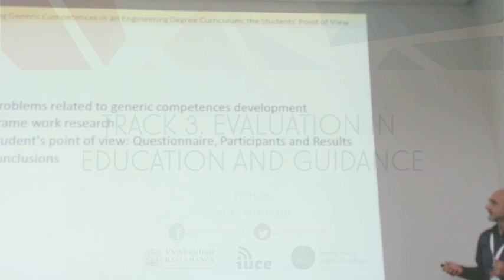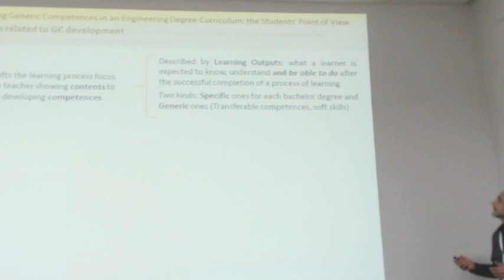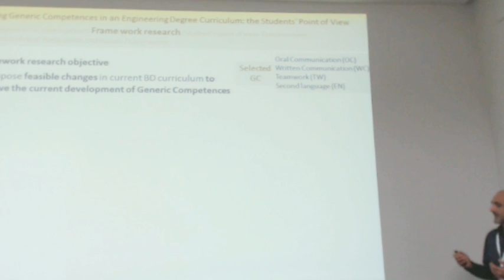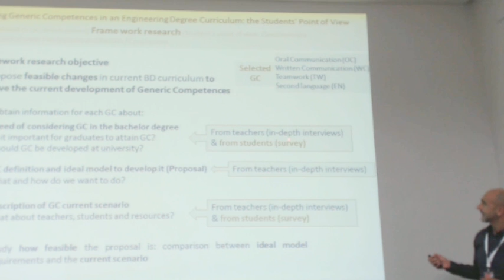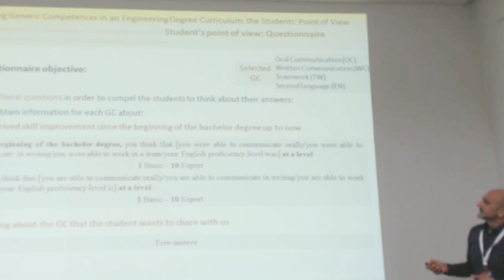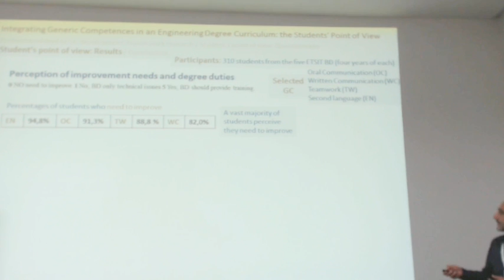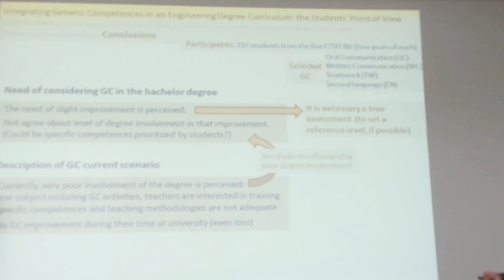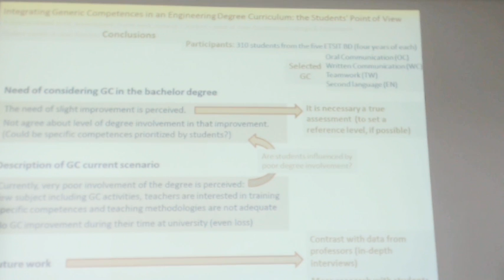Integrating Generic Competences in an Engineering Degree Curriculum: the Students' Point of View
Authors: Carmen García Berdonés, Francisco David Trujillo Aguilera and Juan Carlos Tojar Hurtado